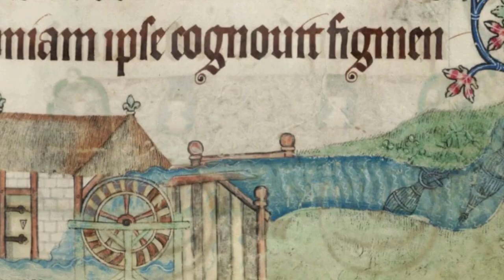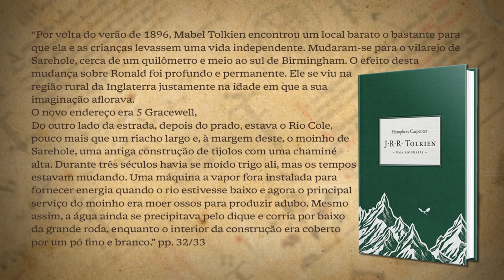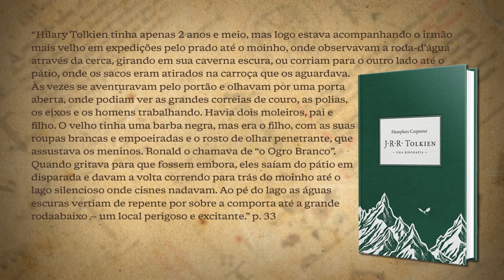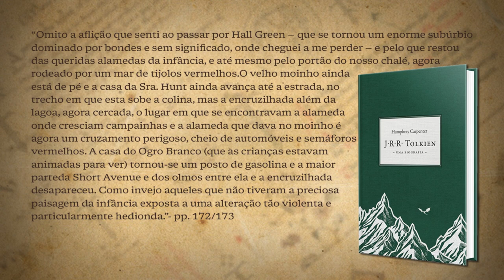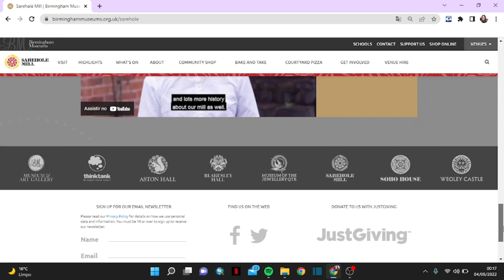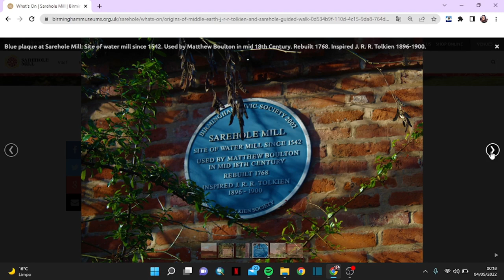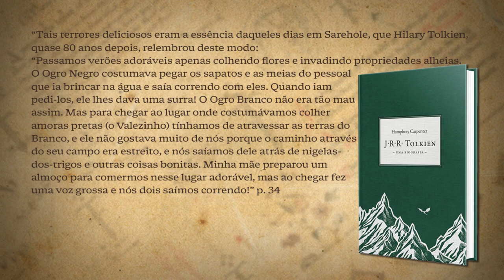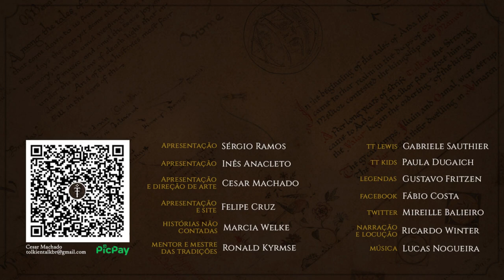Moinho da Vila-dos-Hobbits (Sarehole Mill) | TT 652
O Moinho da Vila-dos-Hobbits é um ponto de referência do Condado, ficando à beira do Rio O Água. O mais curioso é que o edifício é inspirado num moinho do Mundo Primário. Quando Tolkien viveu na área rural de Birmingham, ele e o seu irmão Hilary gostavam de se aventurar a explorar a região, incluído o Sarehole Mill (Moinho de Sarehole). Hoje em dia o moinho é um ponto turístico. Confira mais um TT sobre um local do Mundo Primário que inspirou o Legendário.

APRESENTAÇÃO
Inês Cardoso Anacleto

Legendas em Português:
Diego Pascoal

CONFIRA TAMBÉM!

MÍDIAS SOCIAIS

TRILHA SONORA

Trilha sonora do vídeo:

Artista: Sir Cubworth
Músicas: Magical Forest

Músicas: Folk Round, Brittle Rille, Enchanted Valley, The Path of the Goblin King

IMAGENS E ARTISTAS:

David Wensel, WilliWeissfuss, riotatttherite, Victoria Rox, Alan Lee, Ted Nasmith, Ray Gilronan, Edward Wilden, The Tolkien State,  Delwin Janssen, Jeff Murray

TAGS E HASHTAGS:

Moinho da Vila-dos-Hobbits, Sarehole Mill, Hobbiton, Condado, Shire, Birmingham, Tolkien, J.R.R. Tolkien, Tolkien Talk